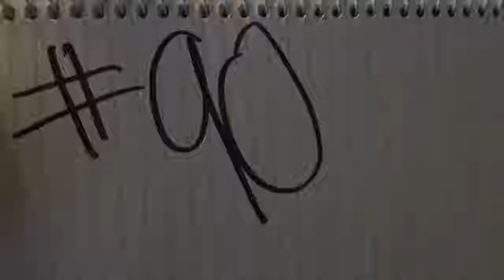Work/Play (Mvlog 90)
The aftermath of Chris Lake. I self-reflect about balancing fun and work.